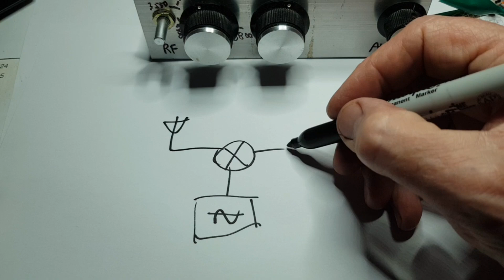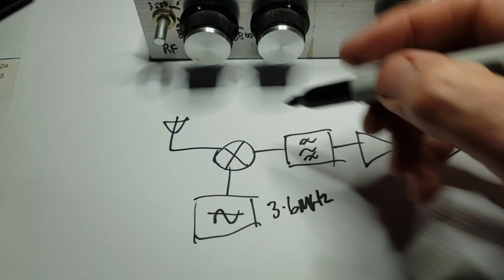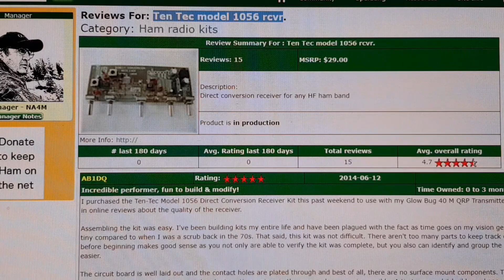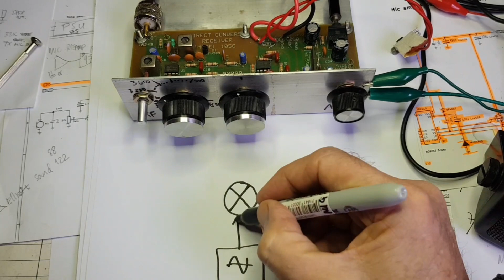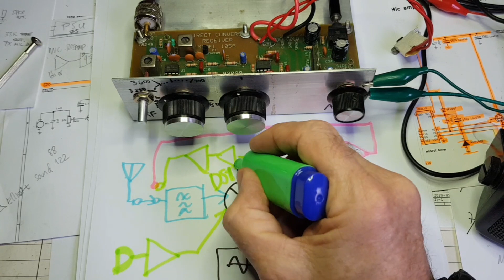Ten Tec Model 1056 Direct Conversion Receiver, is is useable, what to do with it?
I rediscover a Ten Tec Model 1056 DC Receiver, built from a kit about 20 years ago. How good a receiver is it? And what to do with it?